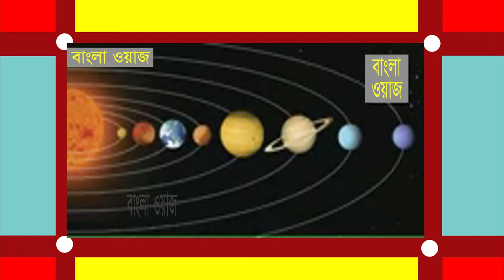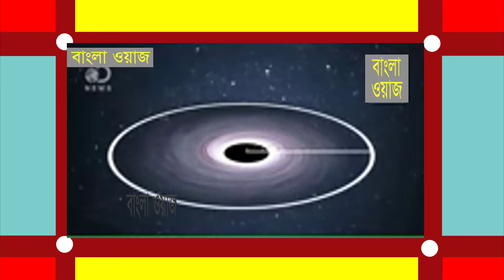Bangla Waz by Professor Maulana Nurul Amin Sub Final Game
Bangla Waz by Professor Maulana Nurul Amin

Shaikh Amanullah Khan Madani
Shaikh Mojaffor Bin Mohsin
Shaikh Imam Hossain
Shaikh Kazi Ibrahim
Shaikh Asadullah Al Galib
Shaikh

Bangla Waz
Waz
waz 2018
islamic lecture
islamic lecture 2018
bangla lecture
New bangla lecture
New bangla islamic lecture
New bangla islamic lecture 2018
bangla islamic lecture
bangla islamic lecture 2018